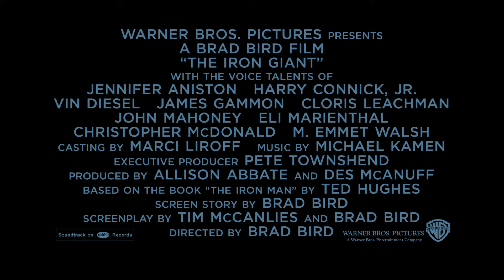The Iron Giant (1999) Signature Edition Trailer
"THE IRON GIANT is the tale of an unlikely friendship between an alien robot from outer space (voiced by Vin Diesel) and a rebellious boy named Hogarth (voiced by Eli Marienthal)."